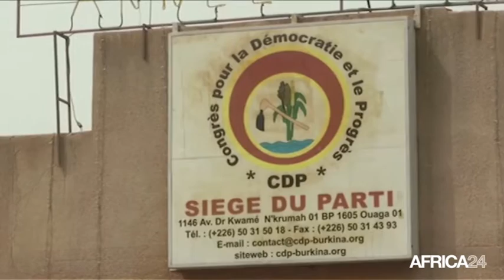Burkina faso, Les municipales le 22 mai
Politique, Au burkina Faso, les élections municipales se tiendront le 22 mai sur l’ensemble du territoire. L’enjeu des ces consultations électorales est de taille pour les partis de la majorité présidentielle et l’ancien parti au pouvoir qui espère rebondir sur la scène politique avec ces élections. Des consultations populaires qui vont mettre fin au processus électoral enclenché depuis novembre 2015.